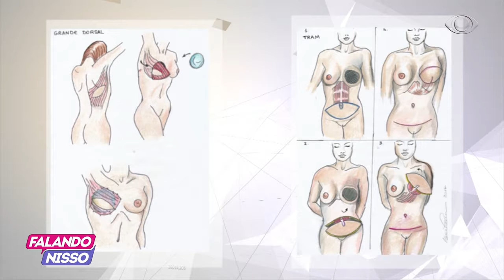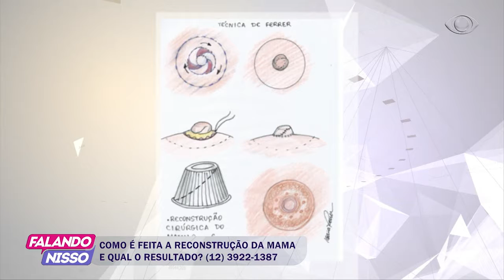FALANDO NISSO 13 02 2017 PARTE 4